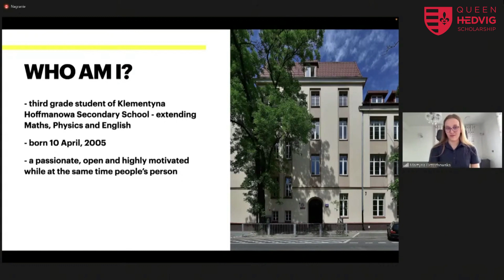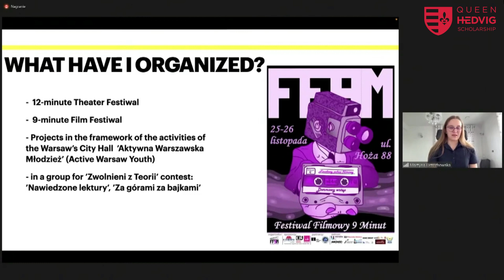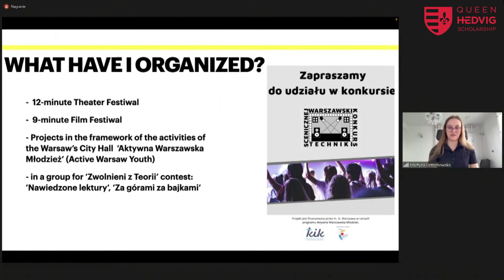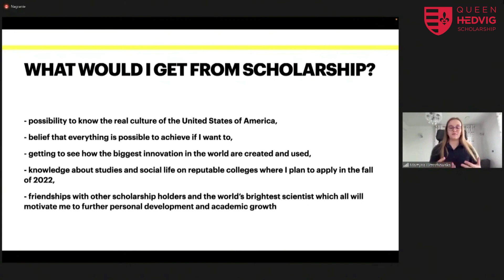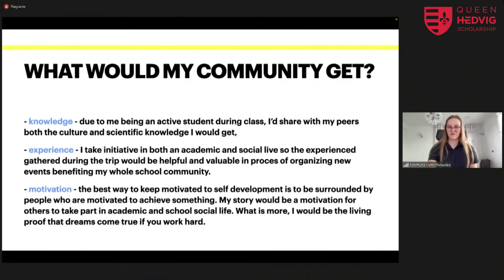Orzechowska Martyna - Queen Hedvig Scholarship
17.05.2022 r. Orzechowska Martyna jest uczennicą IX LO im. K.Hoffmanowej w Warszawie

Pierwsze z cyklu spotkanie Kandydatów z Komisją Konkursową.